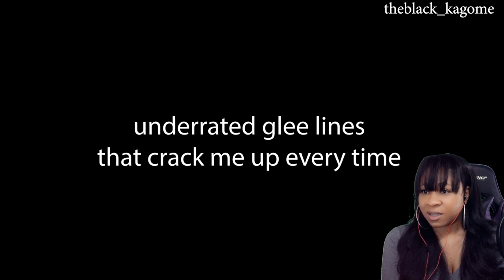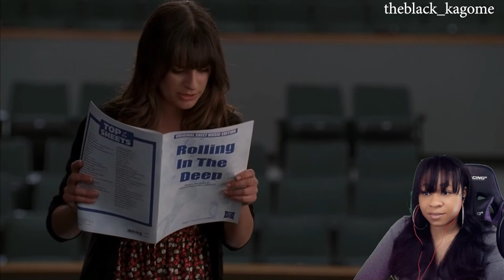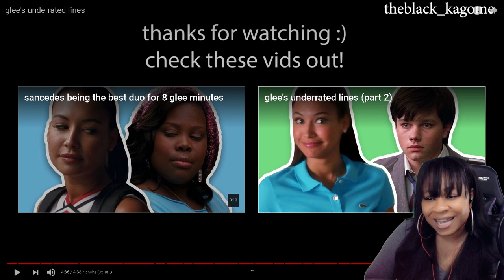GLEE'S UNDERRATED LINES | reaction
✨About me✨
Favorite movie: Titanic
First, anime saw: Dragon Ball
Favorite ice cream: banana split
My personality: shy and introverted
Favorite comedian: Dave Chappelle
Favorite Adultswim show: ATHF
 *favorite episode: Hand Banana 😅
My regrets: I wish I never stopped drawing
First game ever played: EvilZone on ps1
Favorite season: Fall 🍁
Favorite food: Tacos and rice 🌮
Favorite Hobbie: I have a lot!🥴
Favorite music: indie, house, Lofi, electronic, R&B/Soul